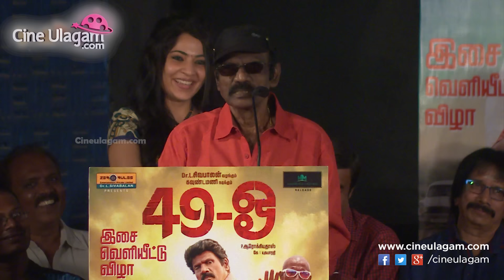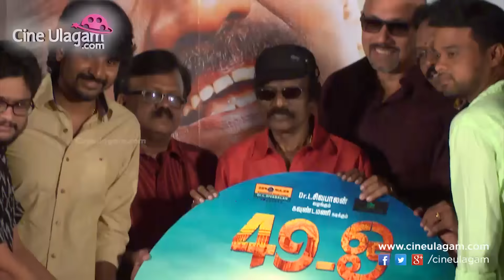Goundamani Comedy Speech At 49 O Audio Launch